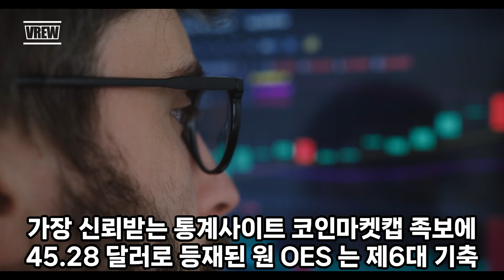장마당 ONE OES 팩트중심 유튜브 방송을 기억하세요. 유럽연합 암호화폐 규제 미카 6월 30일 시행 임박 6월 14일 금요일 오후6시 라이브방송 진행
드디어 6월에 ONE 책 출간합니다.
사전 책구매 접수를 받습니다.
책값 18000원 (1권은 온라인 서점에서 직접구매바랍니다,)

1권은 온라인 서점을 통하여 직접 구매하시기 바랍니다.
3권 이상 택배비 포함 6만원
배송은 6월 중순부터 최우선으로 배송합니다.
출간기념 200권 한정으로 선착순입니다.

입금계좌 : 케이뱅크 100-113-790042 김일석
배송주소 문자연락처 : 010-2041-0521 김일석

6월은 많은 변화가 전망되고 있습니다.
원보야지 런칭이 전망되고 상인들 DSP 자동풀에 참여합니다.
유럽연합 미카법 적용 1단계 대상인 자산준거토큰과 전자화폐토큰이 시행됩니다.

1월 10일 미국 SEC 증권거래위원회에서 비트코인 ETF 승인에 이어 5월 23일 이더리움 ETF 승인으로 가상자산 시장은 급물살을 타고 있습니다.

ONE 현금화가 성큼 다가오고 있습니다.

테더 스테이블 코인 국내 5대 거래소 모두 상장되었습니다.
원에코시스템 캐시 충전시 업비트에서도 테더로 코인페이먼트 시스템에 보낼 수 있게 되었습니다.
ONE이 점점 편리해 지고 있습니다.

강의 내용은 투자 권유를 목적으로 하지
않으며, 암호화폐 ONE을 올바르게 알리고
One Ecosystem 커뮤니티 구성원들과의
소통과 정보 교류를 위한 것입니다..

투자의 책임은 본인에게 있습니다.